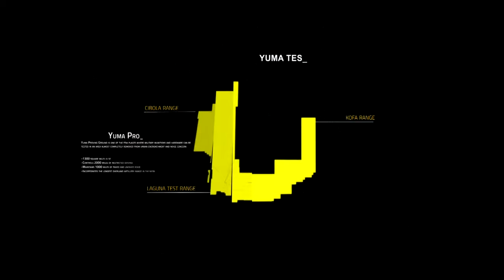Largest military installations in the world sights and sounds of U.S. Army Yuma Proving Ground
U.S. Army Yuma Proving Ground

The sights and sounds of U.S. Army Yuma Proving Ground
YUMA PROVING GROUND, AZ, UNITED STATES
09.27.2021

One of the largest military installations in the world, U.S. Army Yuma Proving Ground’s mission is to ensure the success and dependability of weapon systems and munitions used by American military forces. The proving ground’s test and development facilities are capable of testing nearly everything in the Army’s combat arsenal, from main battle tanks and artillery pieces to unmanned aircraft and parachute systems.

U.S. Army Yuma Proving Ground commands three subordinate test centers: Yuma Test Center, Cold Regions Test Center, and Tropic Regions Test Center.

Film Credits: Video by Riley Williams